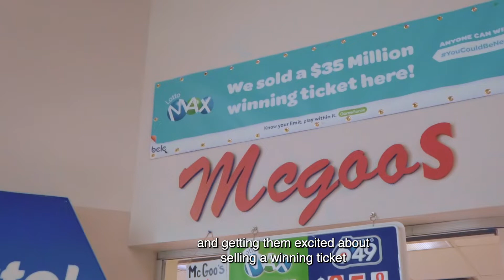McGoo's Smokes N Stuff in Kamloops sells $35 million winning Lotto Max ticket!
McGoo's Smokes N Stuff is a proud family-owned shop that sold the $35 million winning Lotto Max ticket from the June 22, 2021 draw.
Learn about BCLC's sellers' prize program for retailers and how it impacted this lottery retailer.
"If I win, my employees win." - Sam A., Lottery Retailer
Anyone Can Win, YouCouldBeNext 19+